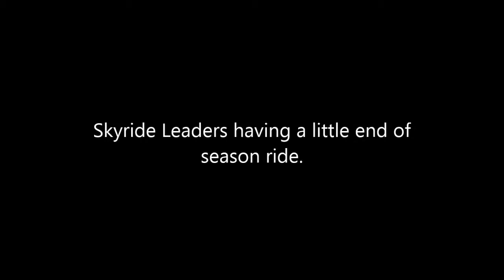End of Season Ride Leaders Ride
Even though the weather was rubbish a decent group of us headed out to the Cheshire plains for sideways rain and hailstone.